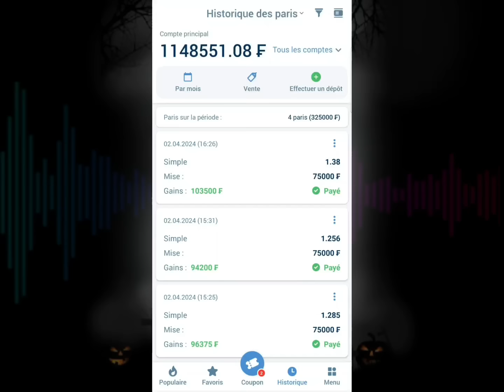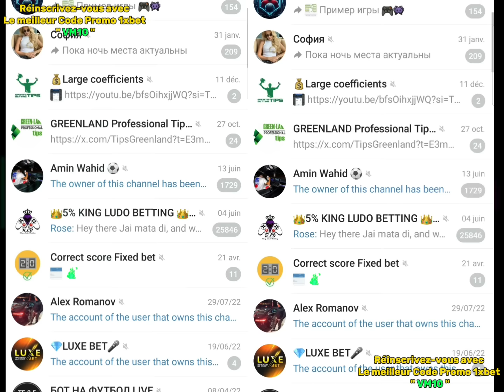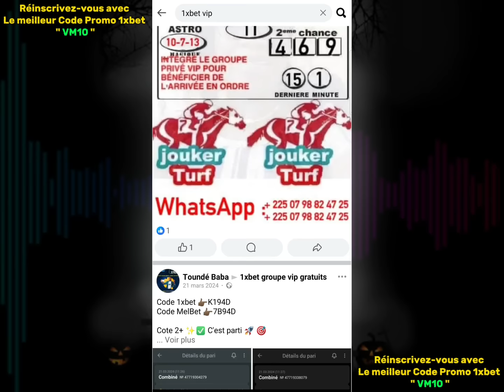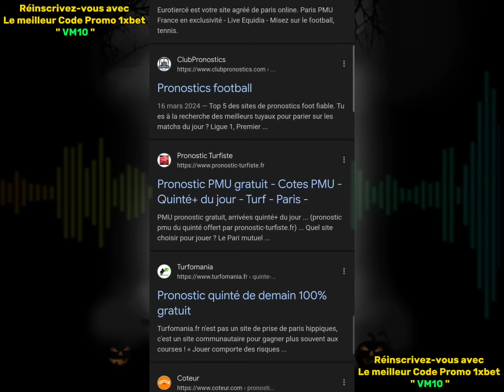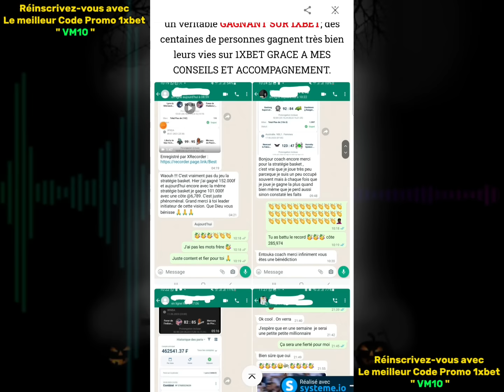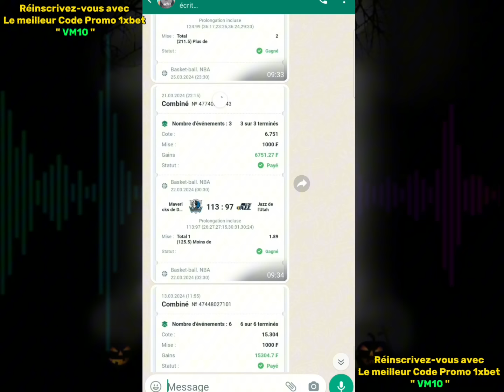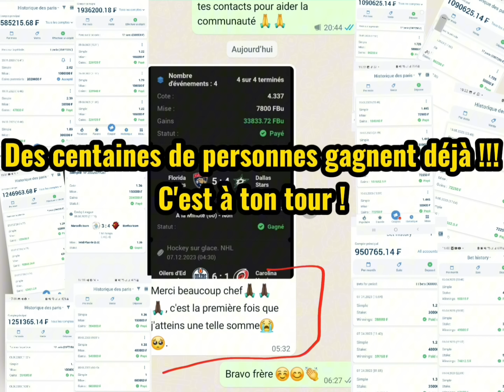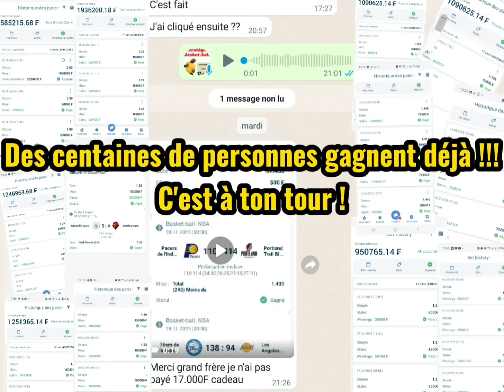Secret 1xbet : Comment ne plus jamais perdre sur 1xbet /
1xbet : Nouvelle Grosse Faille Pour Toujour Gagner / Gagner sur 1xbet

Comment Gagner de l'argent sur 1xbet et devenir riche ?

Dans cette vidéo je te montre une stratégie qui vas te permettre de ne plus perdre sur 1xbet avec le jeu Thimbles sur

Comment Gagner de l'argent sur 1xbet. / Montante 1xbet/ Faille 2022 /

Ça fait maintenant plusieurs années que je joue au Paris Sportifs sur le bookmakers 1xbet.
J'ai donc décidé de partager mon expérience avec vous sur cette chaîne avec des vidéos explicatives sur :
- Comment Devenir Riche sur 1xbet pourquoi pas comment devenir Millionnaires grâce aux Paris Sportifs (1xbet).

Le but c'est vraiment de vous aider à Gagner aux Maximum sur 1xbet, en Paris Sportifs d'une manière générale.